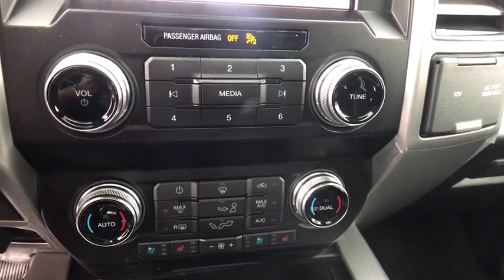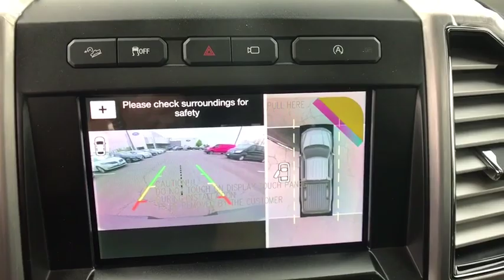2019 Ford F-150 Chantilly, Leesburg, Sterling, Manassas, Warrenton, VA C90883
Magma Red N 2019 Ford F-150 available in Chantilly, Virginia at Ted Britt Ford Lincoln. Servicing the Leesburg, Sterling, Manassas, Warrenton, VA area.